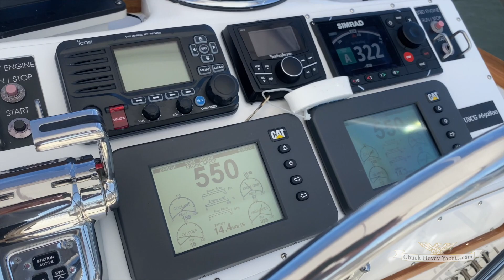1970 Marlineer 46 RASCAL